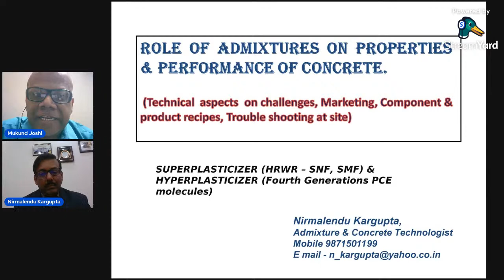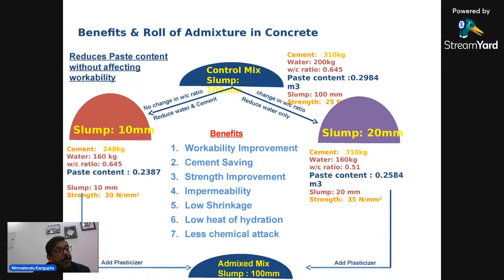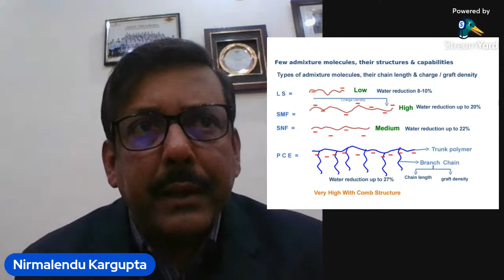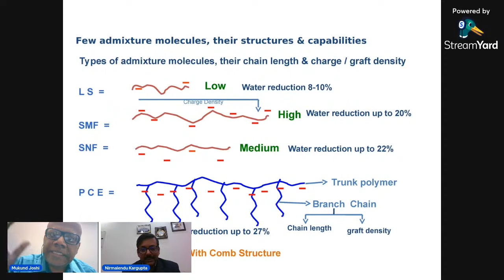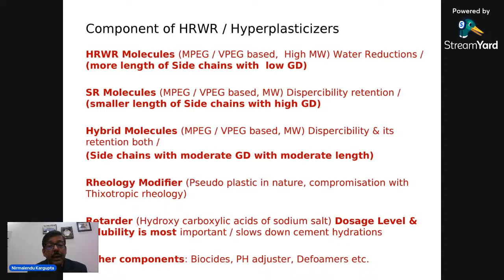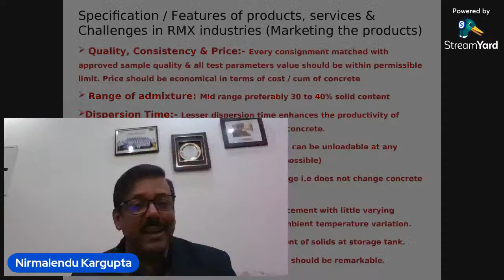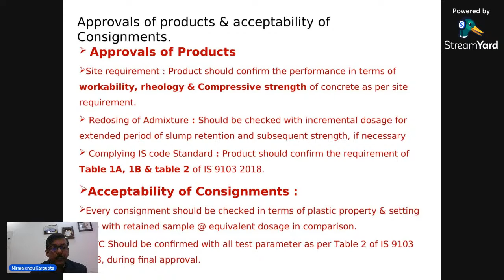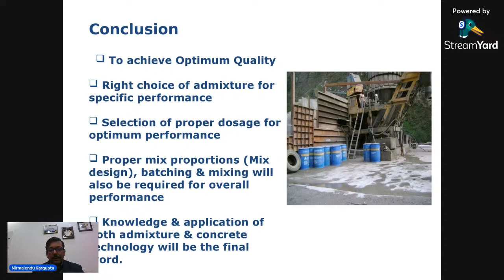The World of Concrete Admixtures with Nirmalendu Kargupta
Have you set the reminder to attend our next episode of Wednesday Evening YouTube Live?

Because at 8.00pm sharp on 19th January 2022 we will be meeting the expert in the world of Readymix concrete Mr Nirmalendu Kargupta Zonal Head QC, North India from Prism RMC Division, Prism Johnson Ltd.

In this episode, Mr Kargupta will take us through the world of hyperplasticizers that are used in the RMC industry. He will discuss with us about various types of plasticizers, their composition, their testing and application in concrete.

Keep all your questions ready which you always wanted to ask an expert regarding concrete admixtures. Here is your golden opportunity.

You may even send your questions in advance to us through comments here.